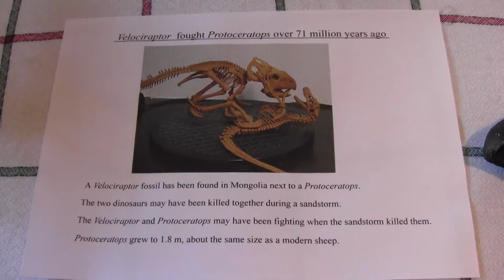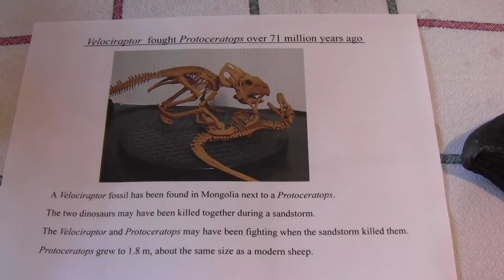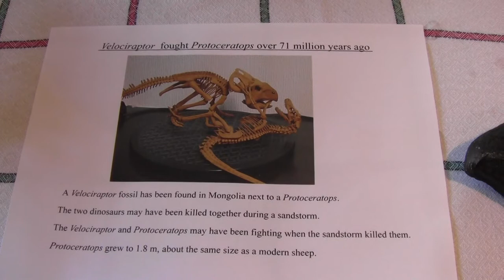Raptors: dinosaurs with feathers clip 10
Velociraptor fought Protoceratops over 71 million years ago.  A Velociraptor fossil has been found in Mongolia next to a Protoceratops.  The two dinosaurs may have been killed together during a sandstorm.  The Velociraptor and Protoceratops may have been fighting when the sandstorms killed them.  Protoceratops grew to 1.8 m, about the size of a modern sheep.